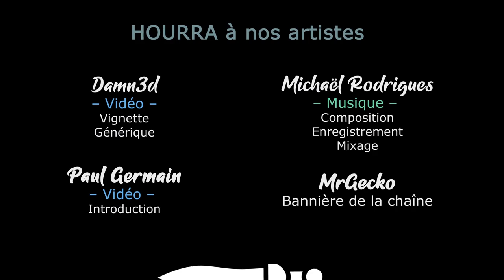#29 - Vous en voulez plus ? - LEGENDAIRE - SHADOW GAMBIT [FR]